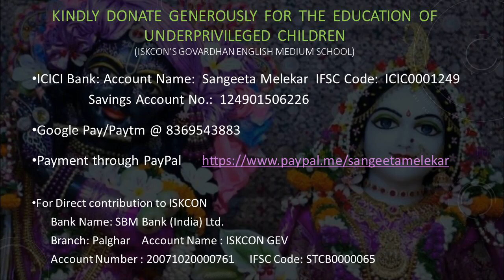2019-08-22_Aap ki aankhon mein kuchh_Sangeeta M. & Chetan R.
Ghar (1978), Lata, Kishore, RD Burman, Gulzar, (Rekha, Vinod Mehra)
Date & Place:  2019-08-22_HC_Hot Chocolate_Hum Dono Lata-Kishore Duets_Mumbai (Venue Unknown)
Performer(s): Sangeeta Melekar & Chetan Rana